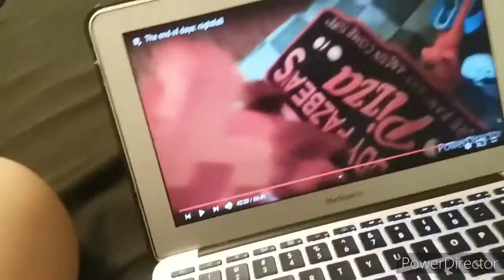KieWit S6 Ep4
Well frik